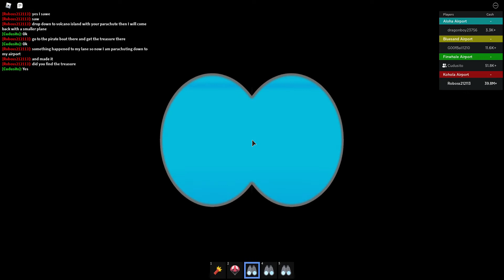WE HAVE NOT PLAYED IN SO LONG Playing Airport Tycoon with my friend